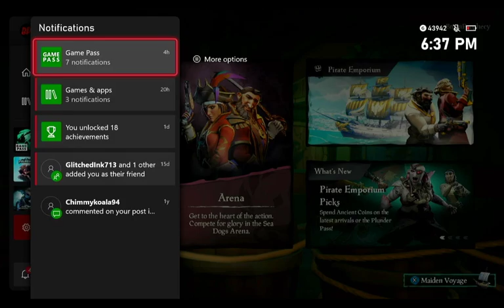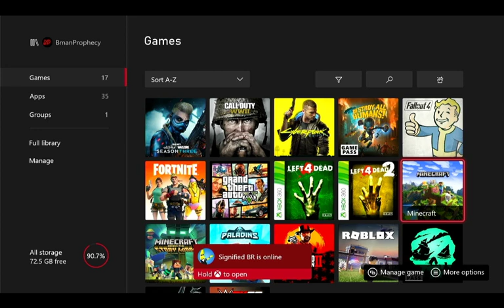Sailing the 7 Seas w/ Wizzybiz and PyroSeaGod (Sea of Thieves ep. 1)